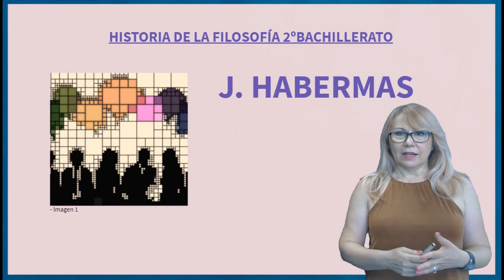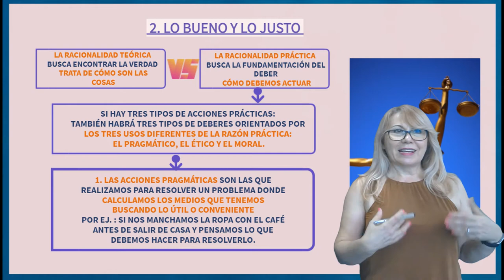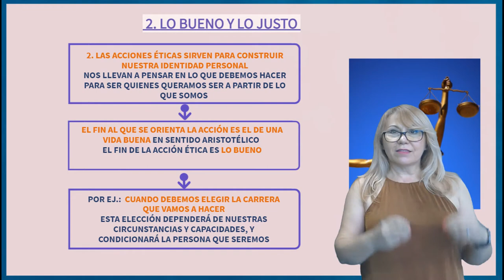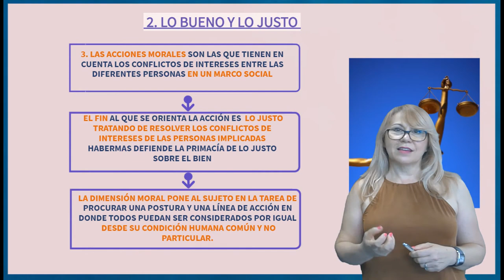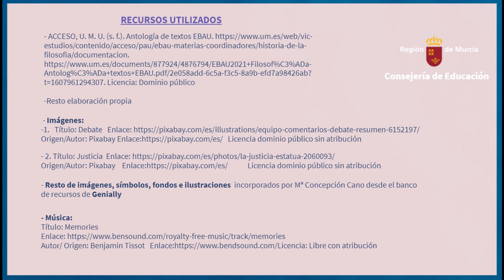LO BUENO Y LO JUSTO EN HABERMAS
Vídeo explicativo de las nociones de lo bueno y lo justo en el pensamiento de J. Habermas en relación a la distinción de los tres usos de la racionalidad práctica.